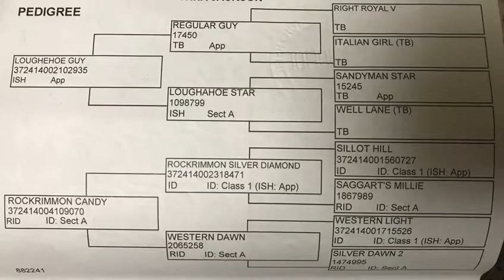Lot 61: KNOCKAHUNNA JACKSON 2013 168 cm Bay Gelding - Video 2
"This performance bred gelding was ready for the event season, professionally trained and schooled with big hopes to upgrade during the spring. He is full of enthusiasm to give his best. Took already part at numerous unaffiliated events and showjumping training days. Well hunted with the Golden Vales for the last season."